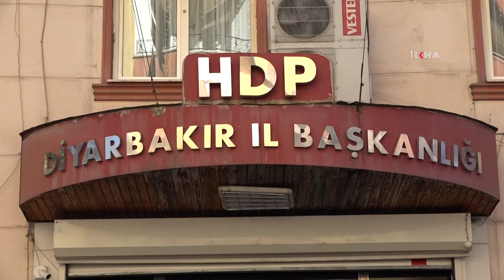Numan Kurtulmuş evlat nöbetindeki aileleri ziyaret etti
​AK Parti Genel Başkanvekili Prof. Dr. Numan Kurtulmuş, çocukları PKK tarafından kaçırıldığı gerekçesiyle HDP Diyarbakır İl Başkanlığı önünde oturan evlat nöbetindeki ailelerle bir araya geldi.

Değerli İzleyicilerimiz;